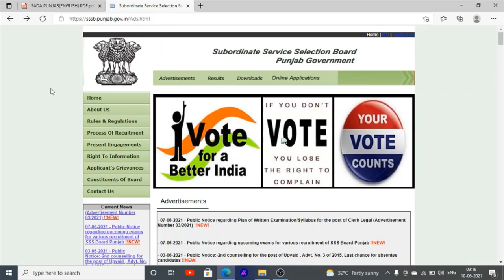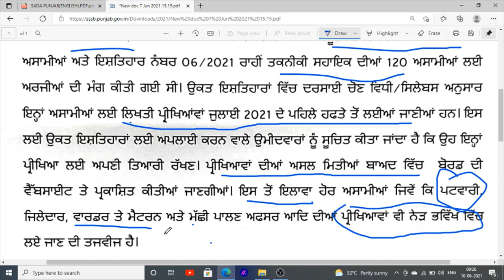Punjab jail warder exam date | Jail warder exam Syllabus Books official Notification 2021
Hello Friends This is a Informative Channel and This Video is Full Information About punjab police jail warder exam date announcement in punjab 2021 latest news for punjab police jail warder exam 2021 jail warder exam syllabus exam strategy exam books for jail warder exam punjab

for more information regarding to punjab police jail warder bharti 2021